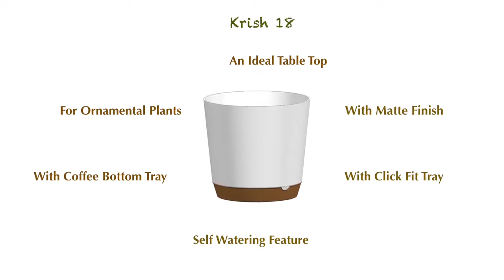Greena | Product Video | Krish 18 - 7 inch Table Top